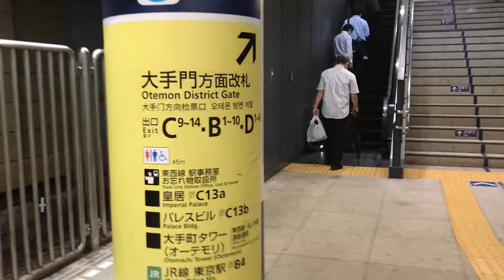【乗換】大手町 千代田線ホームから東西線ホームへの道程